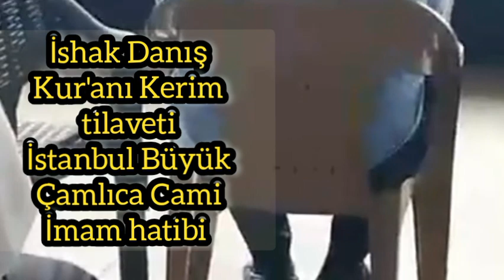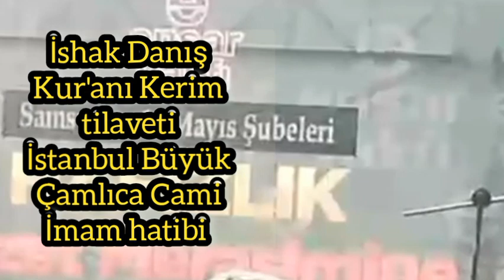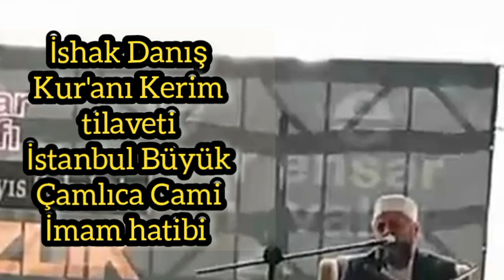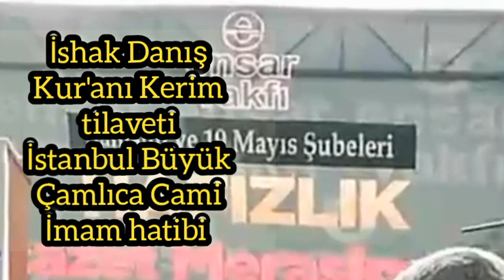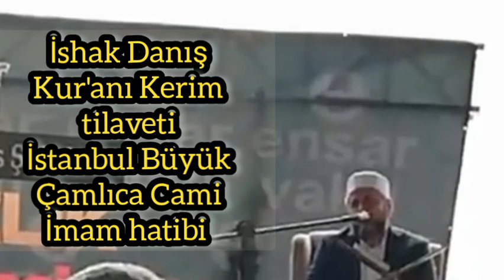İshak Danış hocam kur'anı Kerim tilaveti.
Hafızlık merasiminde,
İstanbul Büyük Çamlıca Cami İmam hatibi İshak Danış hocam kur'anı Kerim tilaveti.
19 Mayıs Samsun